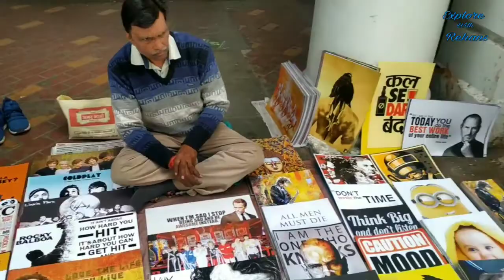CP VLOG || Palika Bazar || Karol Bagh Ashram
Come and let's eat together and explore together..